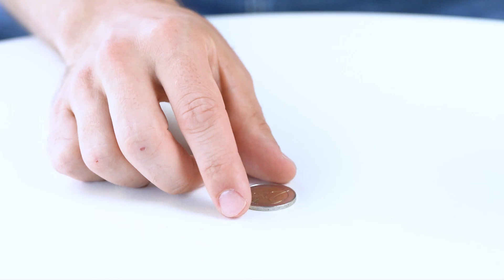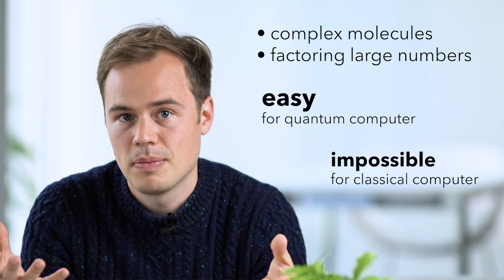Why should you care about Quantum Computing? - A Quantum Scientist Explains | Quantum Minutes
"Why should you care about quantum computing? Today's host, Benjamin Schiffer, is currently doing his doctoral research in the group of Prof. Ignacio Cirac at the Max Planck Institute of Quantum Optics in Garching, Germany. His research focuses on quantum algorithms - both for today's early noisy quantum computers as well as the quantum devices of the future. In this Quantum Minutes episode, he will take you on a journey to the quantum world and tell you what you should expect from quantum computers now and in the years to come!

In the new video series Quantum Minutes, our scientists explain fundamental quantum terms in an easy and understandable manner. The videos are shot in their actual research facilities where state-of-the-art quantum science is being carried out."

The Munich Center for Quantum Science & Technology is an excellence cluster of the German Research Foundation (DFG). The cluster consists of renowned institutions such as LMU München, TUM, Walther-Meißner-Institute, Max-Planck-Institute for Quantum Optics and the Deutsches Museum.